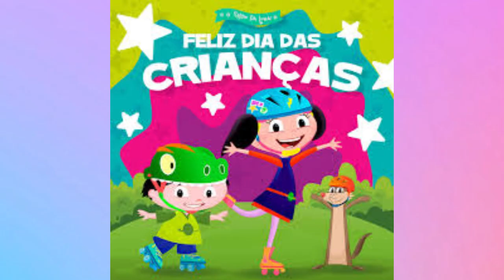SHOW DA LUNA EM VIVA O DIA DAS CRIANÇAS!!!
"O Dia das Crianças com Luna" é uma animada canção que celebra a magia e a alegria do Dia das Crianças. Através das aventuras de Luna, Júpiter e Cláudia, a música convida as crianças a se divertirem com risadas, brincadeiras e aprendizado. Com uma melodia cativante e letras cheias de entusiasmo, a canção fala sobre a importância da amizade, da descoberta e da imaginação. É um verdadeiro hino à infância, repleto de momentos de felicidade, cores vibrantes e a alegria de viver. Ideal para festas e celebrações, "O Dia das Crianças com Luna" promete encantar e inspirar os pequenos a explorar o mundo ao seu redor!